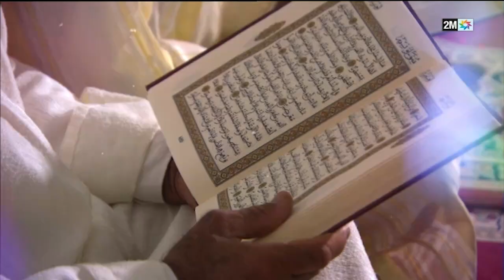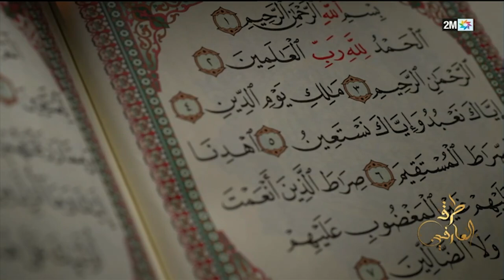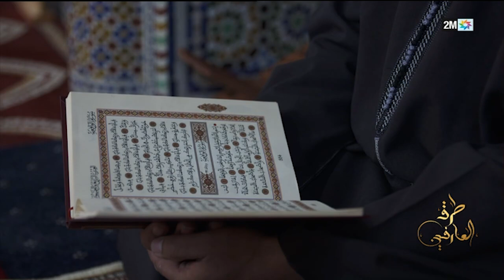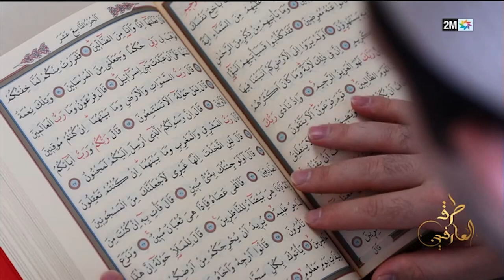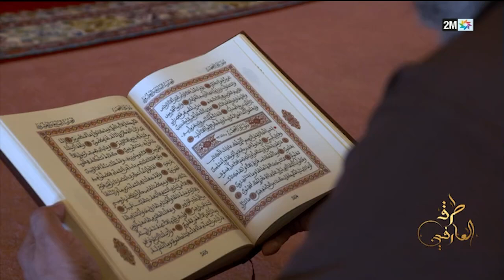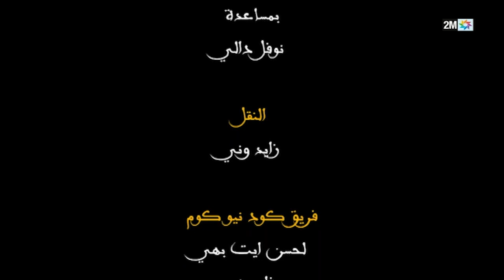طرق العارفين : الجمعة 21 يوليوز 2023